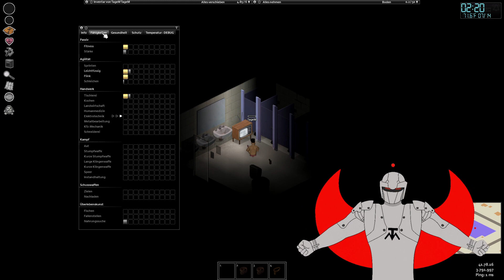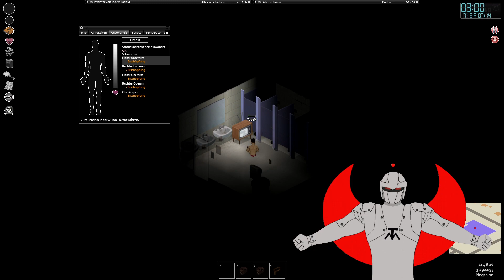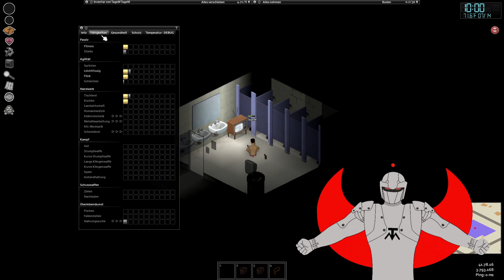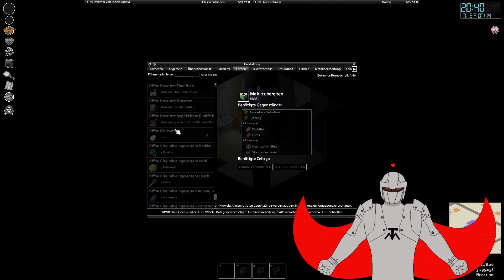Shubbi Nicotini und Mr. Sweeney. Project Zomboid mit der Ziege dieses Waldes mit tausend deiner